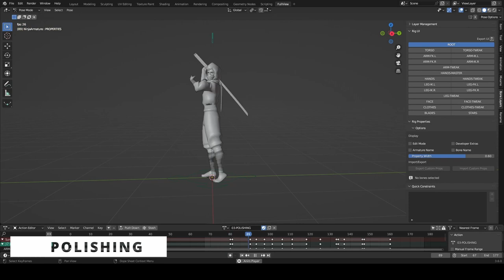Katana Combo | Animation Breakdown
Stylized Blender Animation.